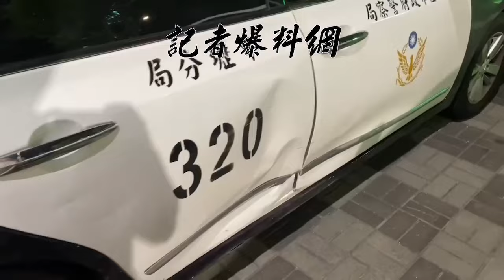中壢分局員警盤查車內吸笑氣男子遭對方開車衝撞，造成警車毀損。